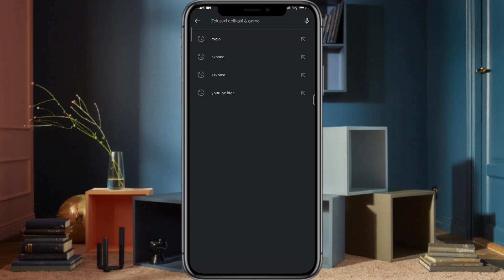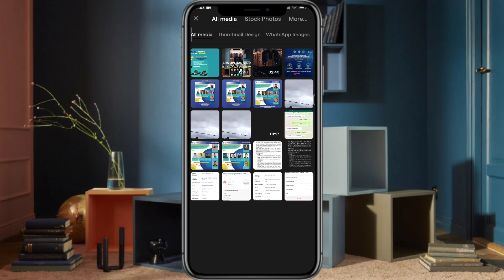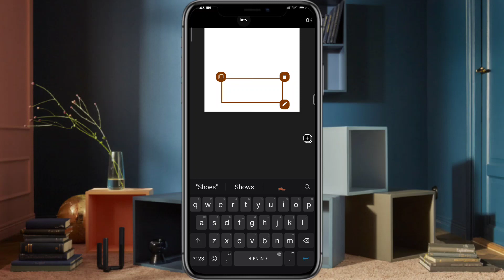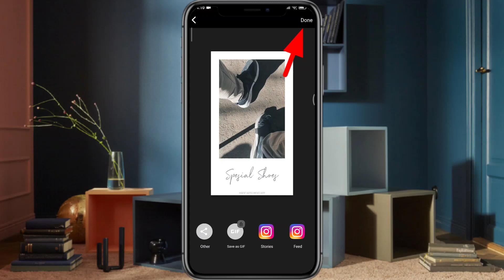CARA BUAT STORY IG & IKLAN PRODUK YANG KEREN DAN MENARIK di ANDROID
Video ini menjelaskan cara bagaimana cara membuat Story IG dan Iklan menarik dengan App Mojo

PLAYLIST ENTHUSIASTIC CINEMATOGRAPHY

Rekam layar: Screen Recorder
Rekam suara: Audio Recorder
Edit foto/Thumbnail: Thumbnail Maker
Edit video: KineMaster
Kelola channel: Yt Studio dan Chrome

Mic : Bawaan HP

CARA IKUTAN PROMOSI VIDEO GRATIS DI TAB KOMUNITAS YOUTUBE DAN STORY INSTAGRAM